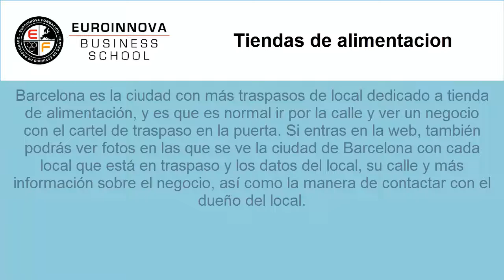tiendas de alimentacion